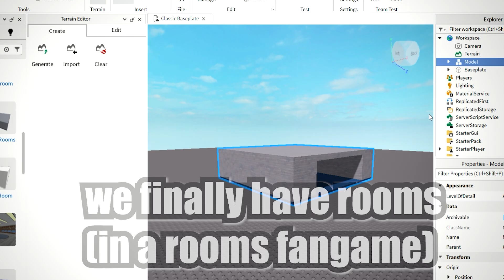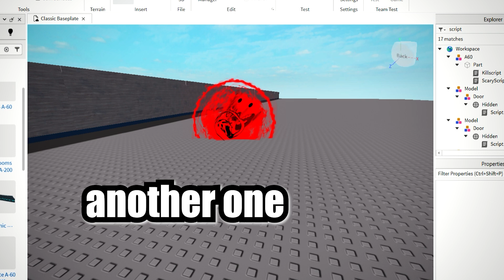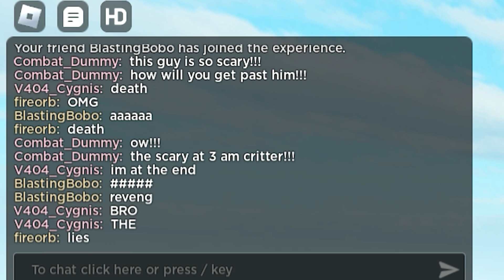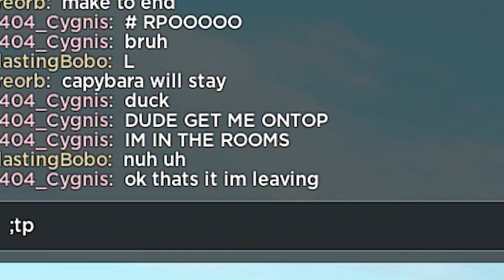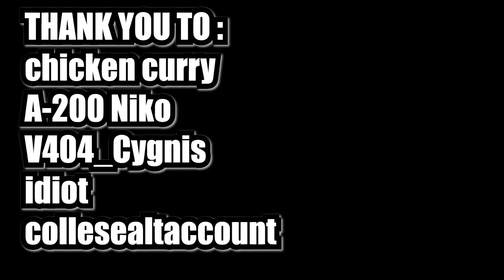I made my own ROOMS FANGAME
i made my own rooms fangame and it actually SUCKED

thank you to :
chicken curry
A-200 Niko
v404_Cygnis
idiot
collesealtaccount

FOR PARTICIPATING IN THE VIDEO